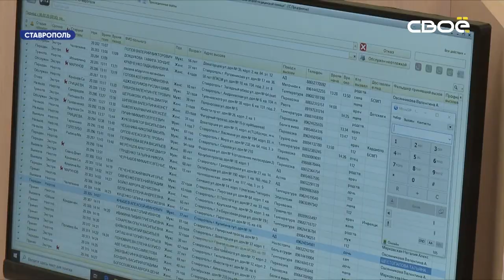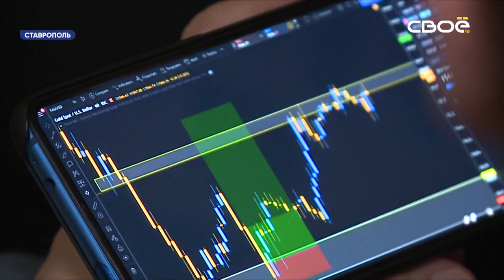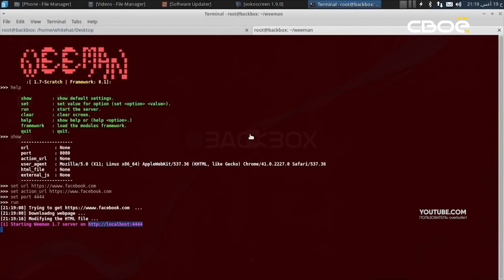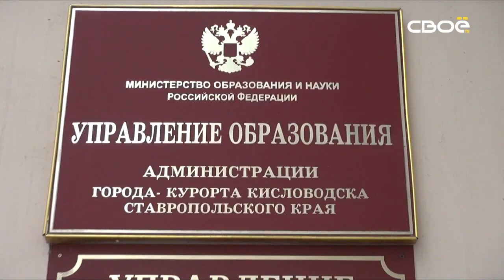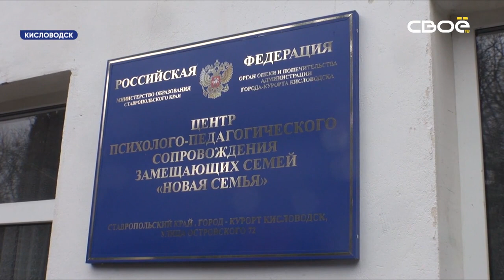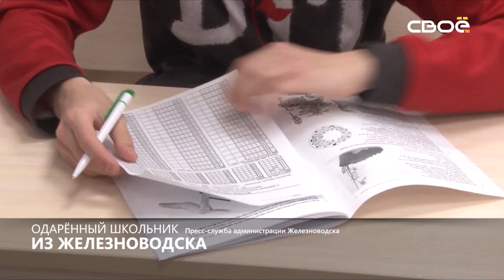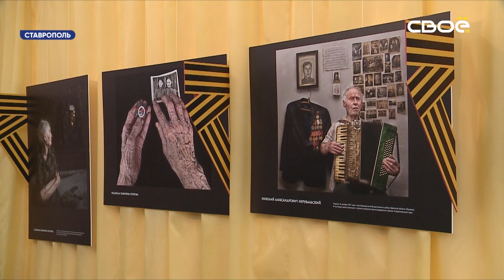Новости Ставропольского края. Своё ТВ. Выпуск от 07.02.2020,19:30